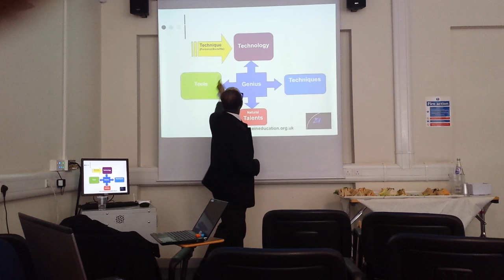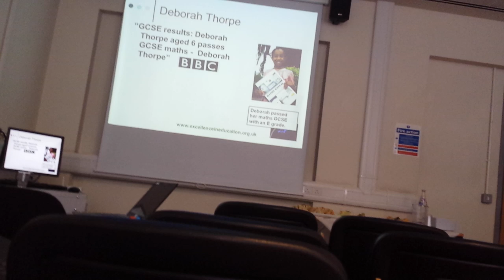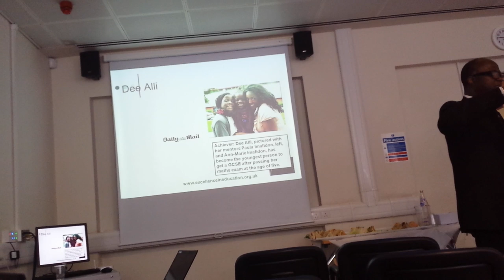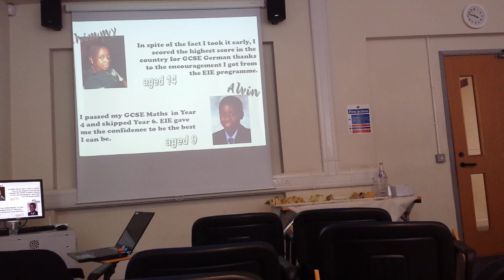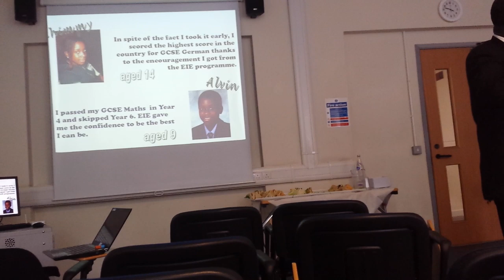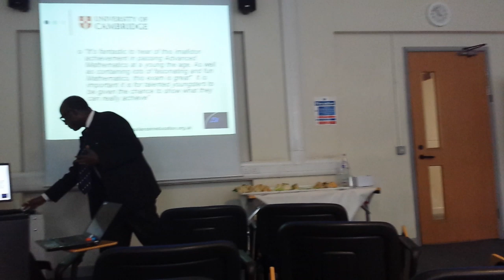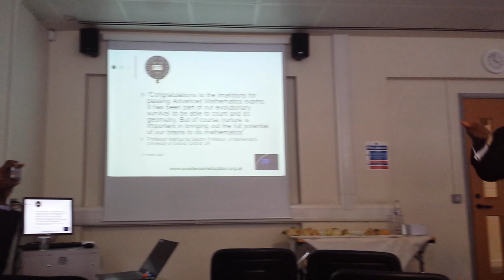Education informatics : A review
Intellectual icon (BBC) Dr. Chris Imafidon keynote speaker @ the second global conference in communication, information science and engineering